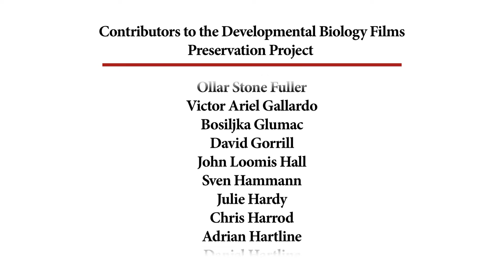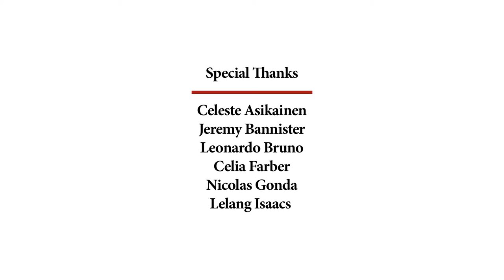56. Brine Shrimp II [from A/B masters]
The development of brine shrimp to adults and egg laying.

CREDITS
The Elementary Science Study  Film loop ES-51